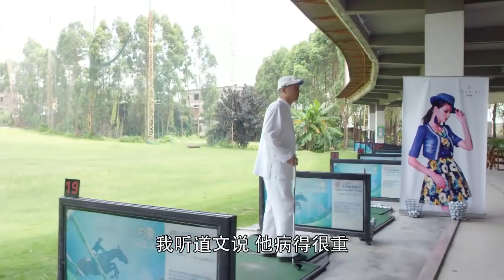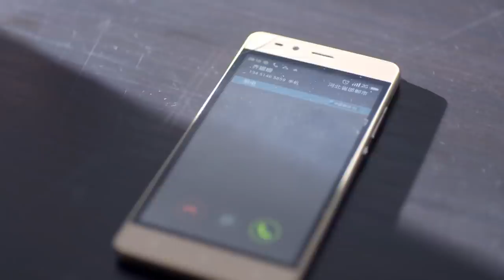女警察与女毒贩拳击比拼，双方不分上下，结果被雇为贴身保镖⚡战争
我一直相信这个世界是有超级英雄的。
就像超人、蝙蝠侠、闪电侠、金刚狼、绿灯侠、神奇女侠，甚至是无所不能的孙悟空、二郎神、如来佛祖。
只是他们变成了小拇指盖大小藏在每个人的心里。
一旦你有需要它就会冒出来，带你经历风雨。